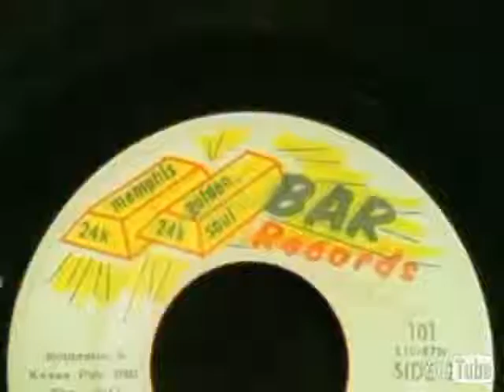Acid Jazz (Turntablism) 1996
DJ Shadow - Midnight In A Perfect World
[Midnight In A Perfect World (12")]